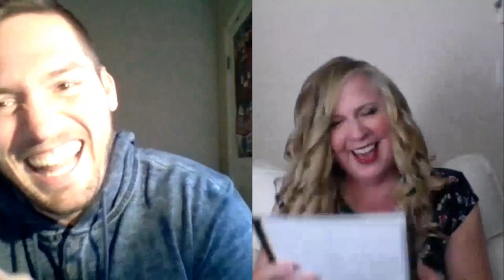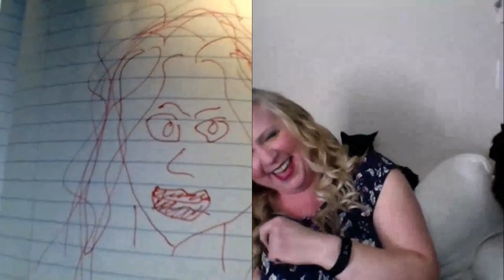What I Told her Almost made her Hang up. Tracey Shearer Joins the UniWeb Interview Show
Tracey is a freaking blast.  We talk about the life-altering events to led her down the path of inspiration, writing and service to others she is on now.  I had so much fun and laughed so much getting to talk to Tracey her book "Intertwined" will be available later this year.